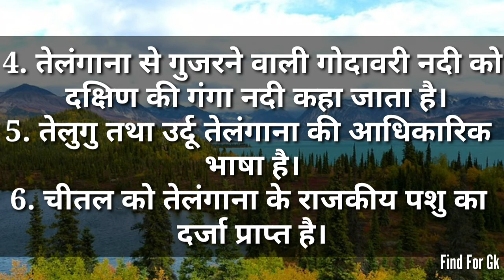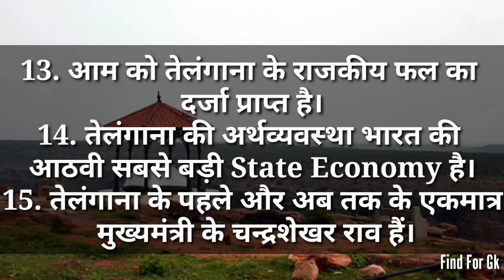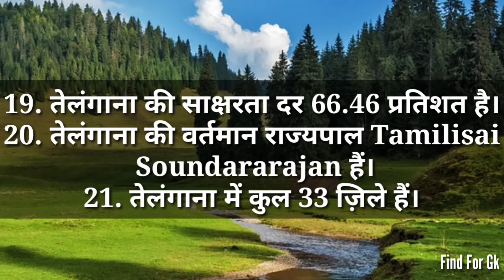तेलंगाना का सामान्य ज्ञान - Telangana Gk in Hindi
तेलंगाना राज्य के बारे में सामान्य जानकारी